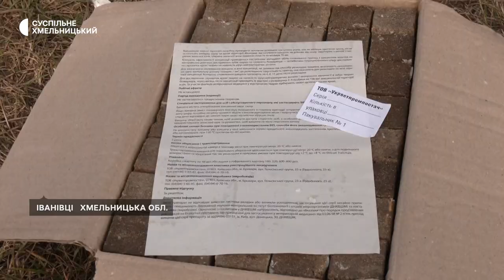На Хмельниччині розпочали вакцинацію диких тварин від сказу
411 тисяч доз вакцини від сказу диких тварин мають розкласти на узбіччях доріг і сільськогоспугідь, у лісах та на узліссях Хмельниччини. Про це «Суспільному» розповіла начальниця управління Держпродспоживслужби Олександра Титарчук. За її словами, цю вакцину тварини мають з’їсти. Як виглядає вакцина від сказу диких тварин, як відбувається процес її розкладання в одній з громад Хмельниччини та для чого це робиться, далі у сюжеті «Суспільного».